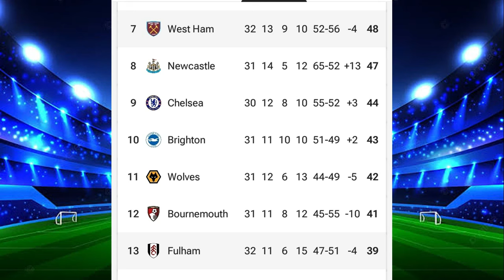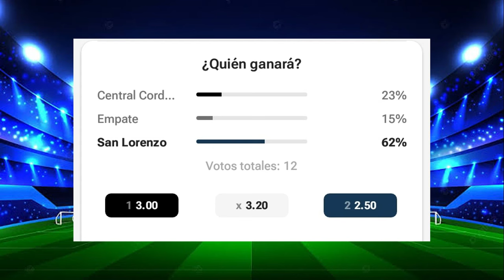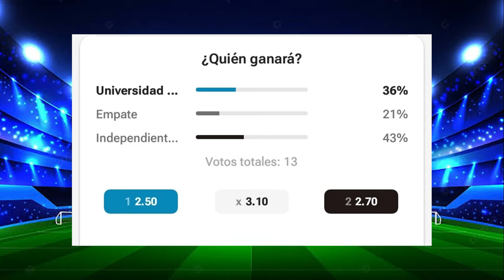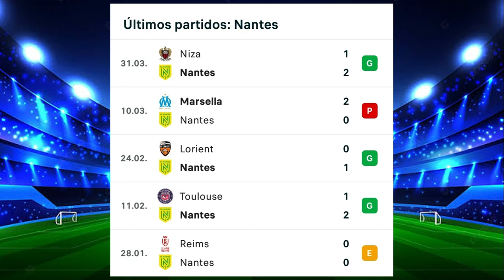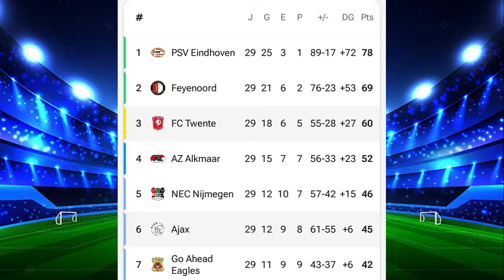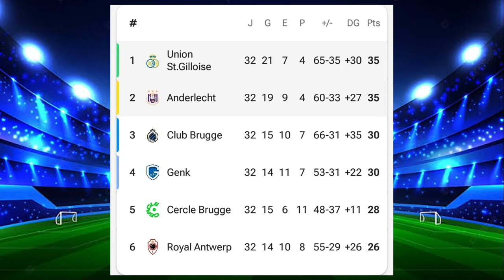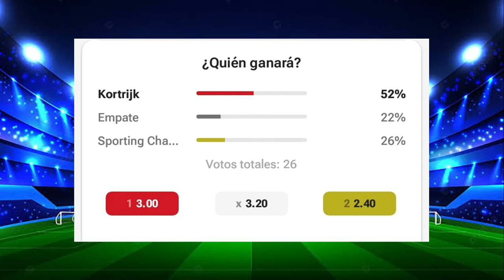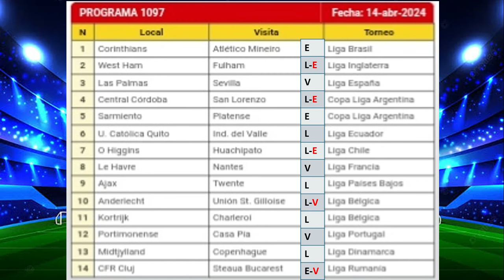GANAGOL 1097 ANÁLISIS COMPLETO, PRONÓSTICO SENCILLA Y 5 DOBLES Y RESULTADOS PREVIOS 1096 ¡SUSCRIBETE